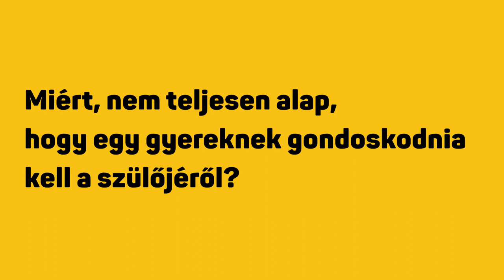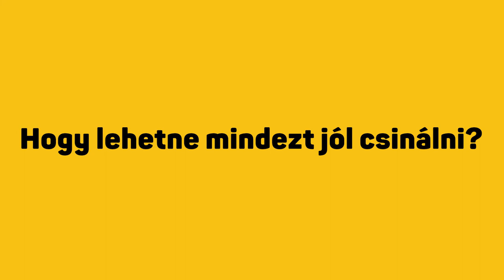Mi lesz azokkal, akiket kitesznek a kórházakból?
Nem nyilvános, hogy mi van abban a rendeletben, amit Kásler Miklós hozott a kórházak kiürítéséről, csak azt tudni, hogy rohamtempóban fel kellett szabadítani 36 ezer kórházi ágyat Magyarországon. Durva jogsértés, hogy állami ellátás helyett a hozzátartozóikra hagyják a súlyos betegek ápolását, de miért szükséges ez egyáltalán, és mit kellene máshogy tenni? Nézd meg erről szóló videónkat.